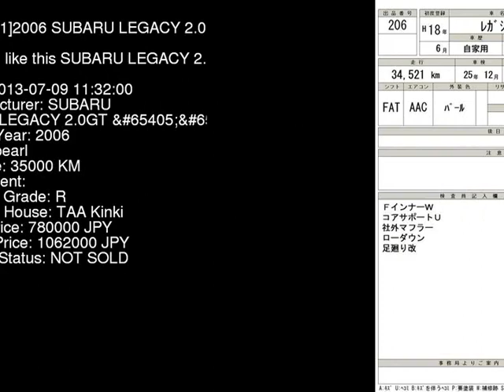2006 SUBARU LEGACY 2.0GT_B BP5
the Authority on JDMs since 2007!  . Details on this car from auction in Japan